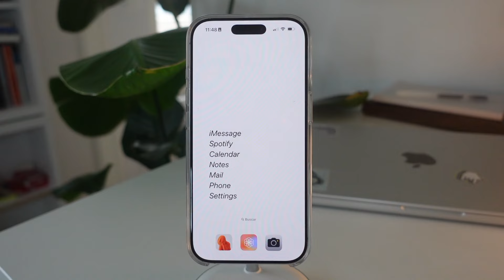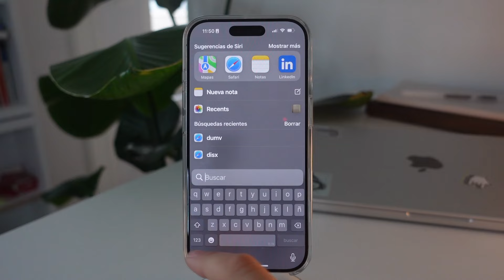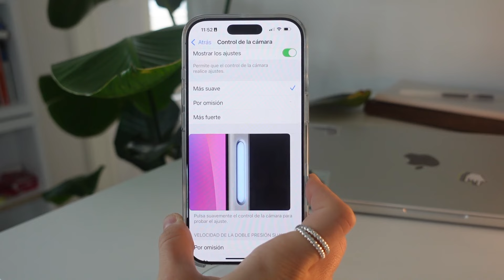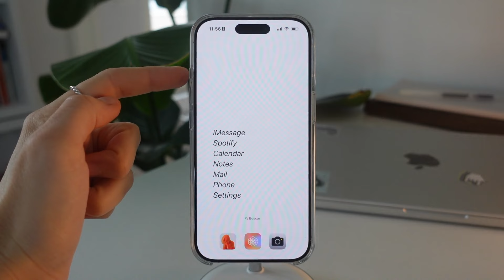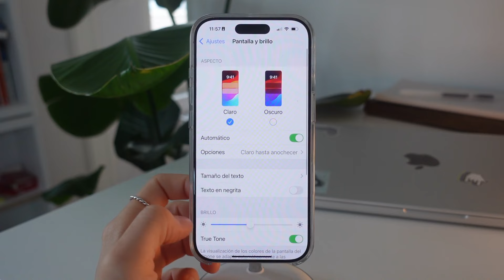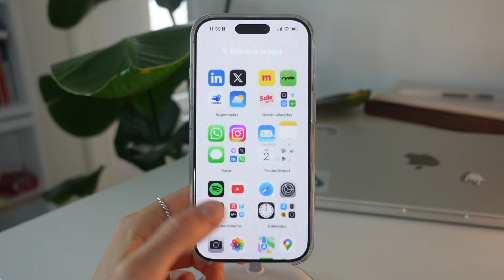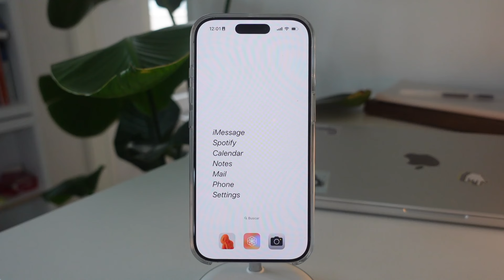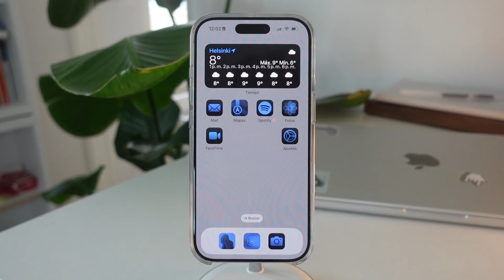10 Ajustes para tu nuevo iPhone ⚙️👀 | Cómo configurar el iPhone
Estos son los 10 ajustes que siempre tengo en cuenta al configurar un nuevo iPhone. Así es como lo he hecho también esta vez para configurar mi nuevo iPhone 16 Pro.